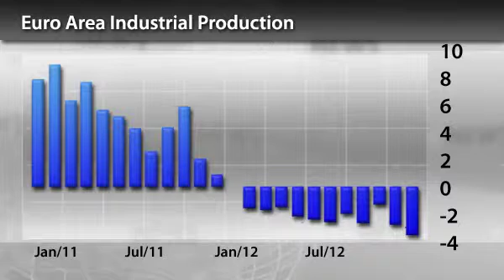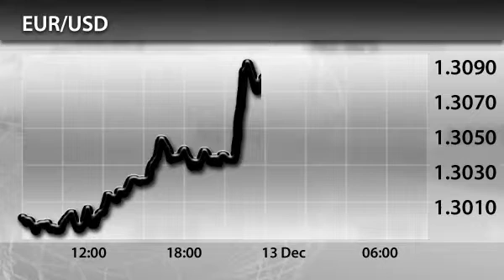InstaForex News 13 December. Europe Industrial Production Down, EUR High